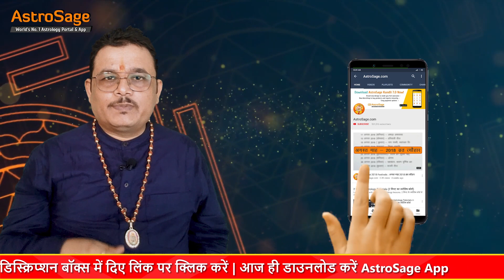धनु राशि अगस्त राशिफल 2023 | Sagittarius August Horoscope 2023 | Dhanu Rashifal August | AstroSage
धनु राशि अगस्त राशिफल 2023 | Sagittarius August Horoscope 2023 | Dhanu Rashifal August 2023 | AstroSage

जानें साल 2023 में  अगस्त का महीना कैसा रहेगा धनु राशि के लिए।

इस वीडियो में आपको आपके करियर, बिजनेस, प्रेम जीवन, वैवाहिक जीवन, पारिवारिक जीवन, आर्थिक जीवन, स्वास्थ से जुड़ी संपूर्ण जानकारी दी जाएगी। साथ ही आपकी समस्याओं को दूर करने के लिए कुछ ज्योतिषीय उपाय भी बताया जायेगा।